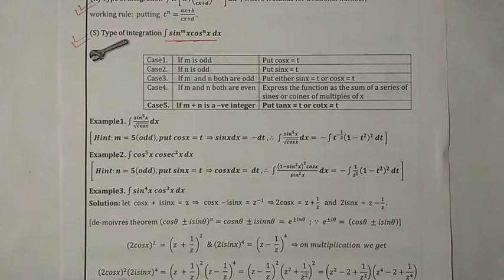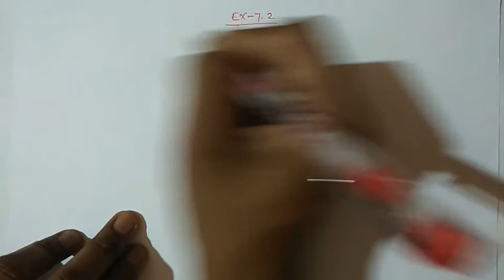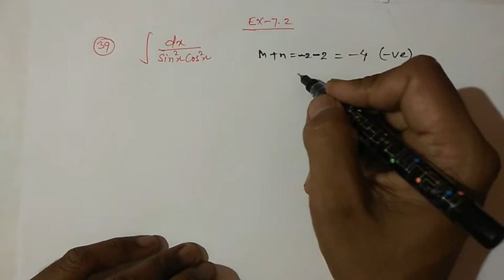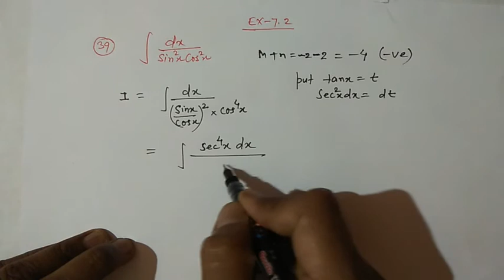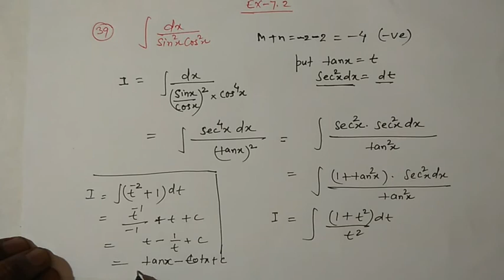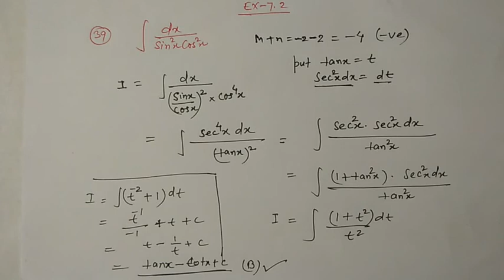Integration II SIN & COS MULTIPLE FORM II VIDEO - 9